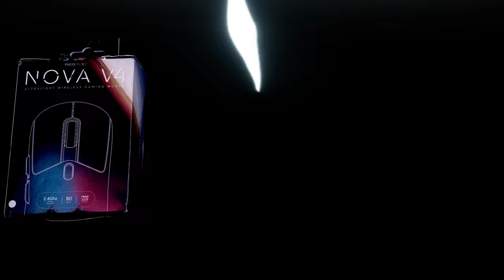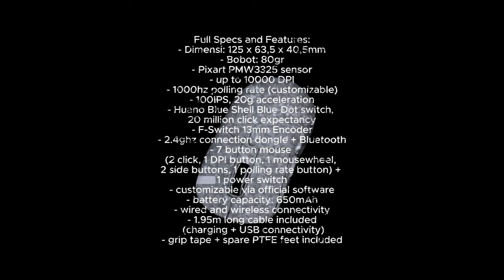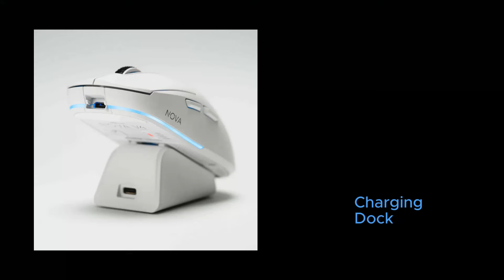Mouse Gaming Paling All Rounder di Kelas Harganya: Fitur Melimpah!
Nova V4! Di kelas harganya, mungkin dialah tetikus yang paling rakus, rakus soal fitur! Semua yang dibutuhkan ada walaupun harus mengorbankan beberapa hal seperti sensor yang tidak terlalu high-end di kelas harganya, namun dibayar tuntas dengan semua fitur dan keunggulan yang ia punya.

Specs and Features:
- Dimensi: 125 x 63,5 x 40,5mm
- Bobot: 80gr
- Pixart PMW3325 sensor
- up to 10000 DPI
- 1000hz polling rate (customizable)
- 100IPS, 20g acceleration
- Huano Blue Shell Blue Dot switch, 20 million click expectancy
- F-Switch 13mm Encoder
- 2.4ghz connection dongle + Bluetooth
- 7 button mouse (2 click, 1 DPI button, 1 mousewheel, 2 side buttons, 1 polling rate button) + 1 power switch
- customizable via official software
- battery capacity: 650mAh
- wired and wireless connectivity
- 1.95m long cable included (charging + USB connectivity)
- grip tape + spare PTFE feet included

Elmu2an:
Perbedaan Claw, Fingertips, dan Palm Grip:

Polling Rate?

Mouse Sensitivity?